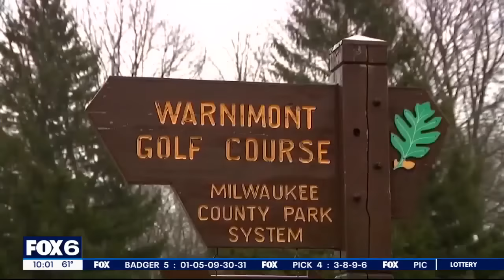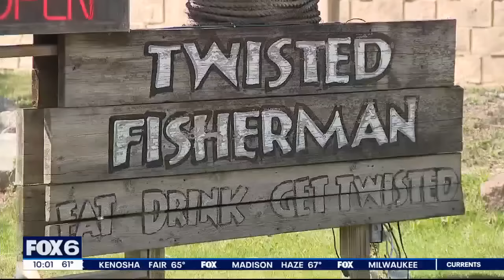Body parts found in Milwaukee County, search for woman's remains continues | FOX6 News Milwaukee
Loved ones of Sade Robinson, the Milwaukee woman whose severed leg was found in a Cudahy park, are searching for her remains and for closure.